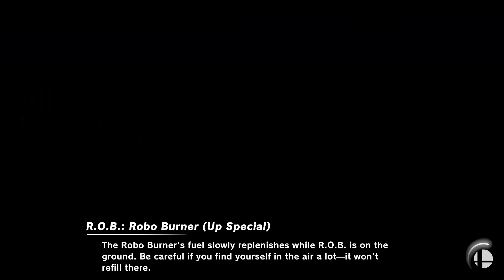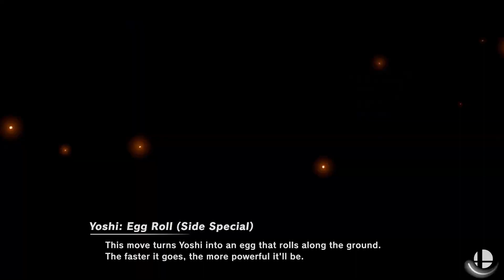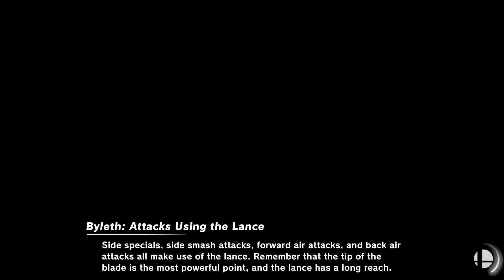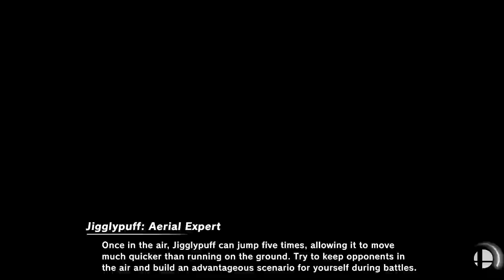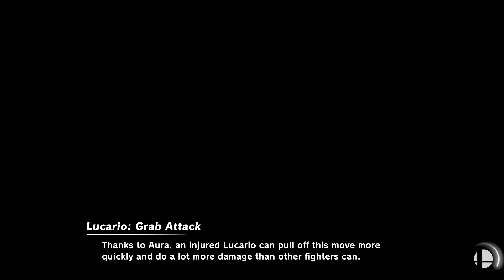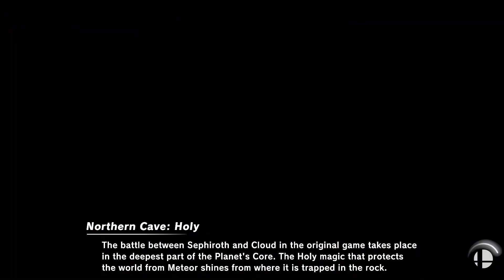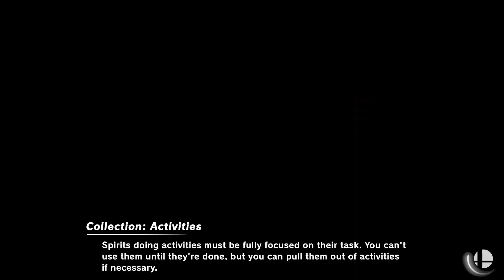Amiibo World Cup 2021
The 4th annual Amiibo World Cup Tournament. Hosted by Romegaclub.